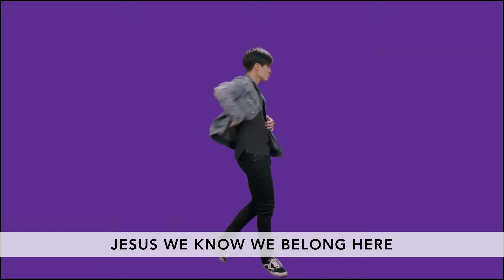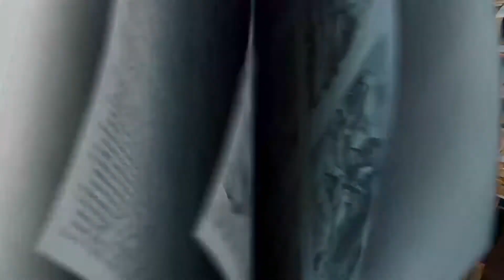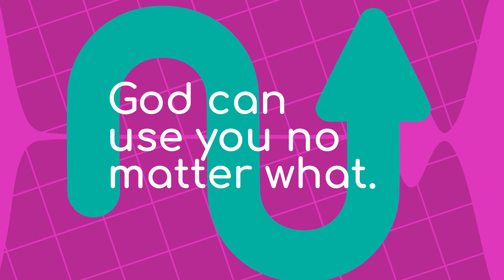Gideon - Elem Wk 3 June 2021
In this week's Bible story, we find the Israelites needing help! They lost all their land to the Midianites and God uses Gideon. But, Gideon didn't feel like God could use him. Does God help the Israelites and is Gideon a part of the plan? Find out as you watch this week's Bible story. Think about this with your grown ups - have you ever had a time where you felt like Gideon - like you're not good enough for God to use you?